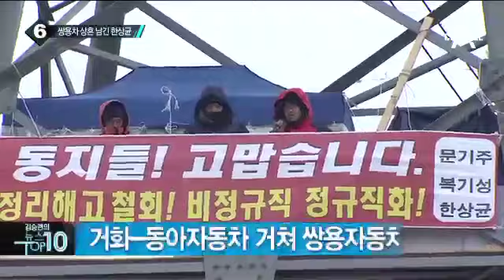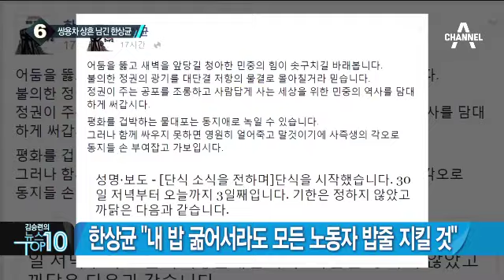한상균, 쌍용차 노조 설립 때 주도적 역할_채널A_뉴스TOP10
한상균, 쌍용차 노조 설립 때 주도적 역할